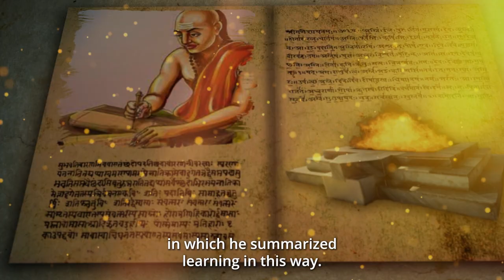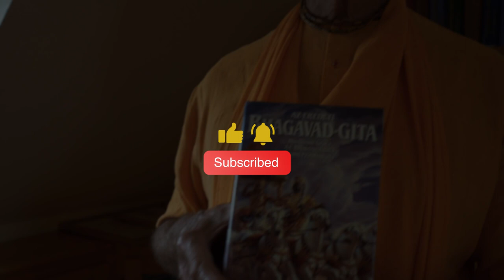Learned | Sivarama Swami